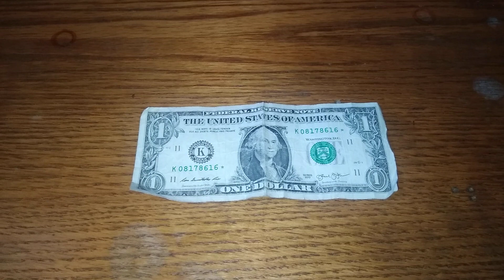Birthday Star Note One Dollar Bill Given To Me From My Friend Traci